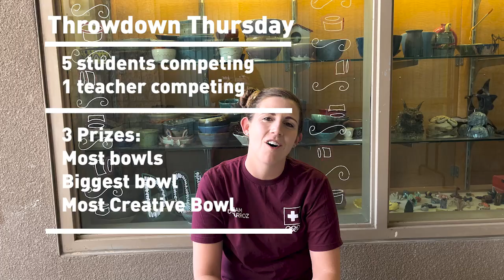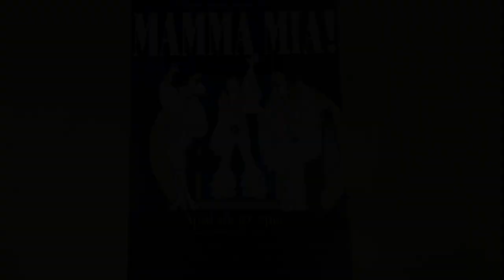The Band | ONE TV 2021-2022 | Episode 27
Episode 27:
//Produced by Josh L
//Edited by Jacob X
//MLA video filmed and edited by Mr. Coughlin

Make it a great day, Grizzlies!

📺 Want to be featured on ONE: TV? Contact the adviser or staff in the library or by email.